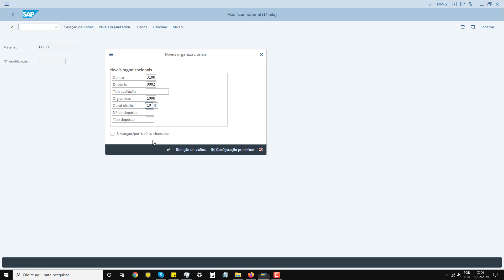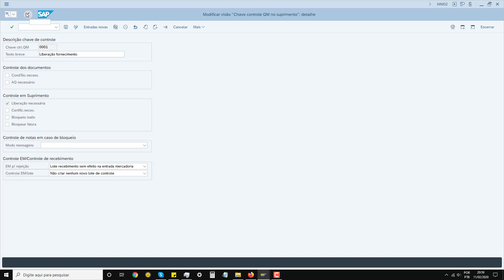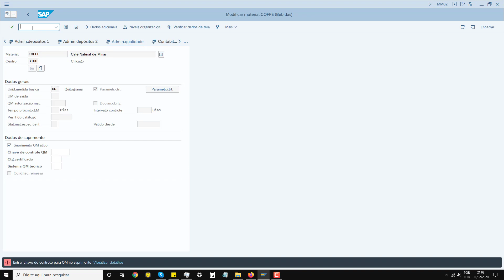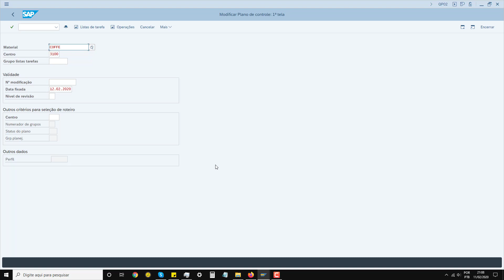16 - Módulo QM Processo de lote para um pedido MM02 e QP02 SAP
Gestão de Qualidade SAP (QM)
O módulo SAP QM ajuda na gestão da qualidade em produções nos processos de uma organização. Esse módulo de gerenciamento de qualidade ajuda a organização a acelerar seus negócios adotando uma maneira estruturada e funcional de gerenciar a qualidade em diferentes processos. O módulo SAP QM colabora na aquisição e vendas, produção, planejamento, inspeção, notificação, controle, gerenciamento de auditoria e assim por diante.